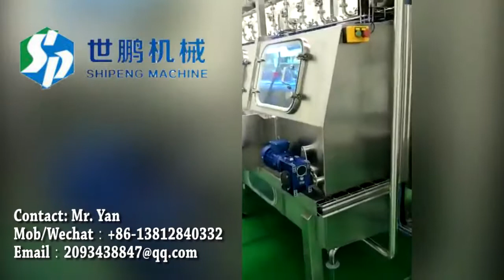PC/PET bucket filling machine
Company: Zhangjiagang ShiPeng Packing Machinery Co., Ltd.
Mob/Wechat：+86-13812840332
Hot Products：
Filling machine
Filling bottle washing machine
PC bucket filling machine
Beverage Machinery
PET bottle making machine
Capping Machine
PC bucket blow moulding machine